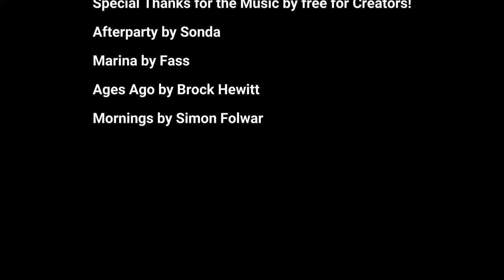Sailing with kids in Exuma, Musha Cay David Copperfield's piano playing mermaid! Episode 22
We head in search of David Copperfield's piano playing mermaid. We find her just south of Mush Cay in about 15 feet of water. The currents were strong so we took the girls one at a time to see this amazing under water sculpture in the Exuma, Bahamas.